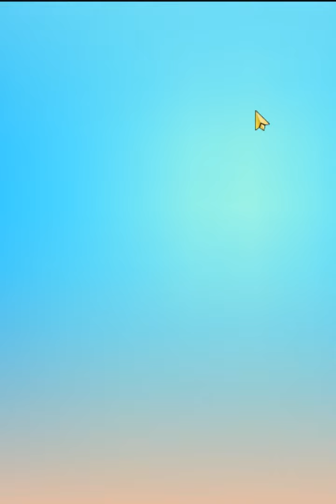Candy Crush Saga Level 1655 - Sugar Stars, 6 Moves Completed